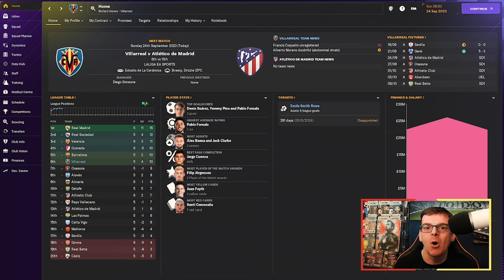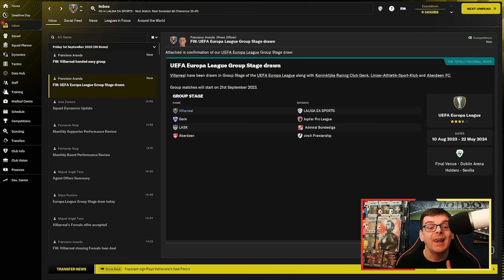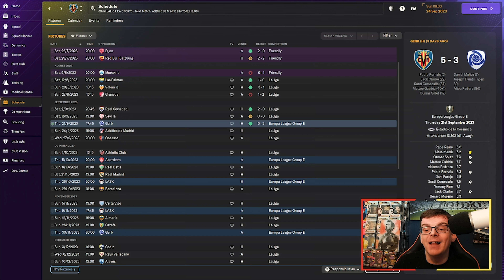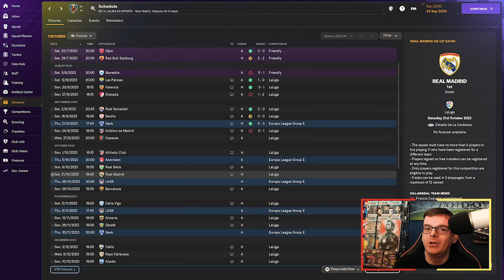FM24 GLORY HUNTER | VILLARREAL #3 | CLASSIC SIMEONE | Football Manager 2024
Hi Everyone I'm FMZ and welcome to a new series on the channel, welcome to FM24 as we take on the Glory Hunter challenge which we begin a Villarreal, today we welcome back a former player in Pablo Fornals as we prepare to take on Diego Simeone's Atletico Madrid.